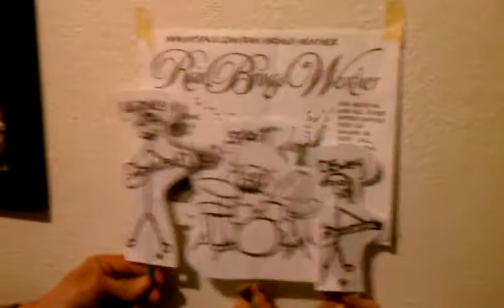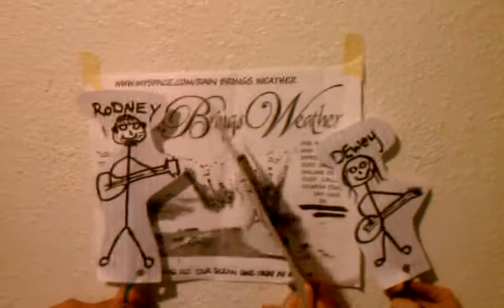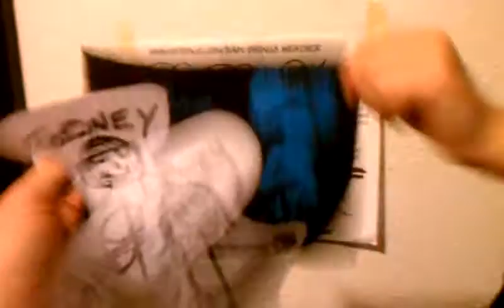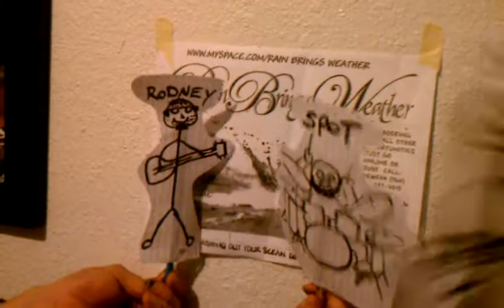RInDrop#18B (take2)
Lmfao